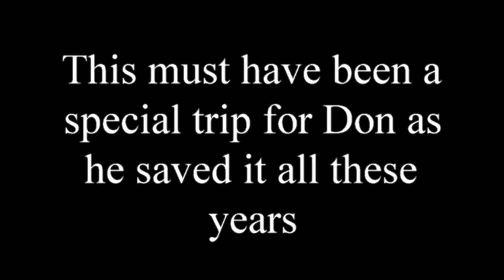55th 343rd Airforce 2006 reunion newsletter flashback guys from Forbes Airforce Base